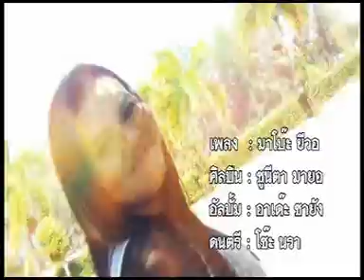มาโบีะ จีวอ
ศิลปิน : ซูนีตา
อัลบั้ม : อาเด๊ะ ซายัง
LABEL : SURIANEE MUSIC